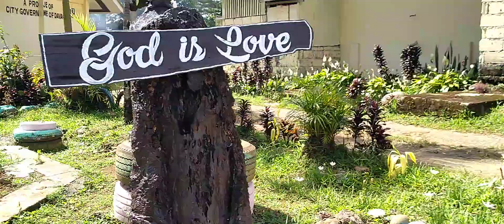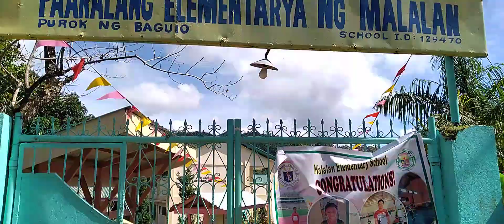11 May 2023(2)